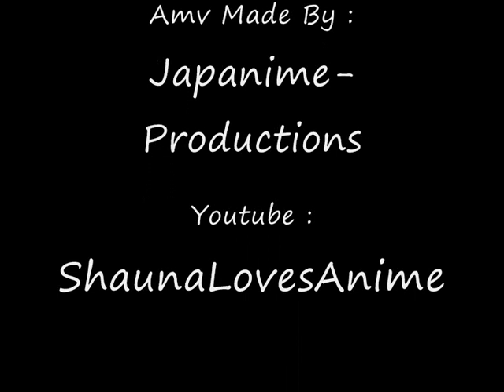No More Sorrow Sasuke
A Sasuke Tribute

Tell Me What You Think :D